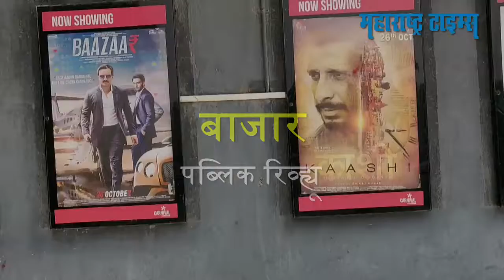बाजार: पब्लिक रिव्ह्यू